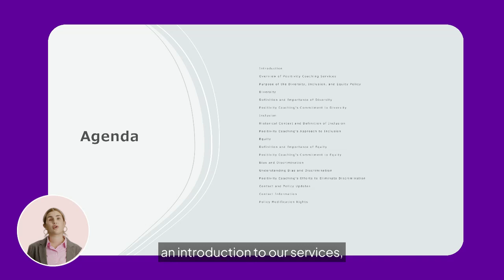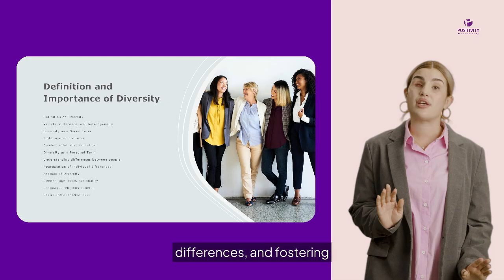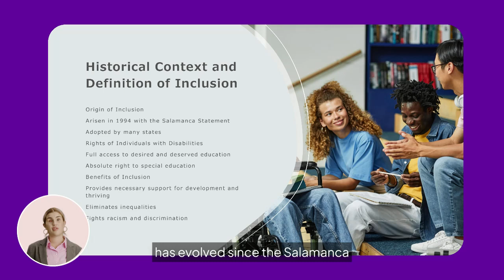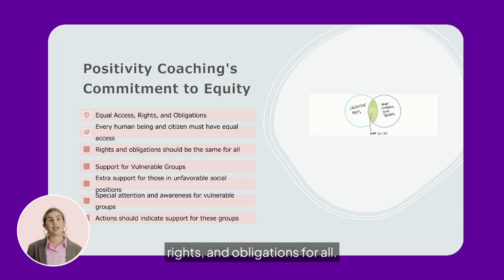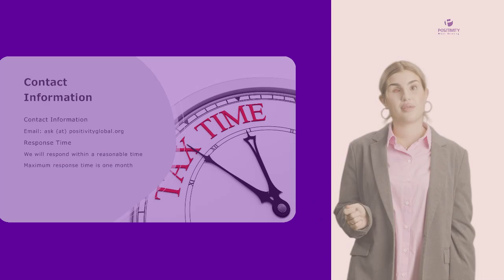Positivity Coaching Diversity, Inclusion, and Equity Policy